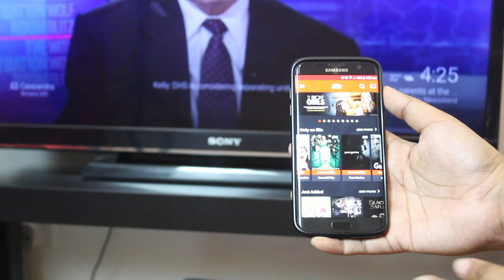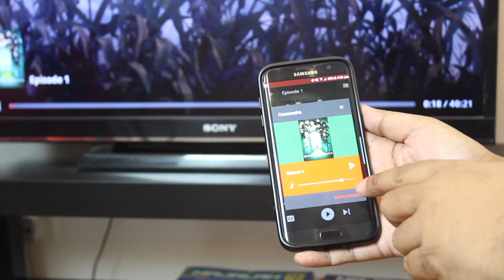iFlix HD: Bagaimana Menyelesaikan Isu Audio Pada Chromecast?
iFlix pada minggu lalu telah memperkenalkan kandungan HD namun mempunyai satu isu bagi pengguna yang ingin menstrim ke Chromecast. Audio tidak dapat distrim apabila pengguna memainkan kandungan HD pada Chromecast ini. Kami cuba menerangkan bagaimana untuk mengatasinya.